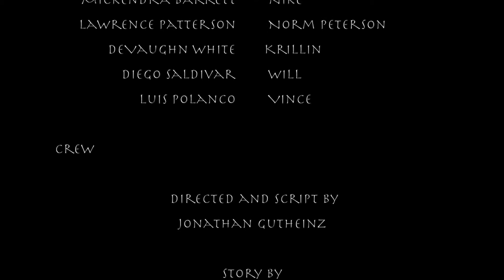Fed Up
A project I made with some friends from school for a class project. Not what we had envisioned but I like it.

see us all over the web at